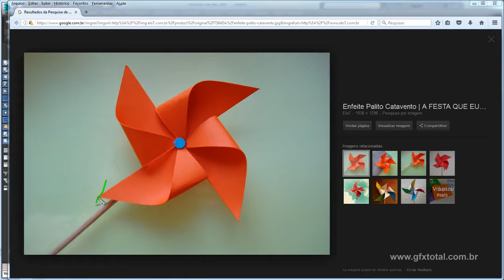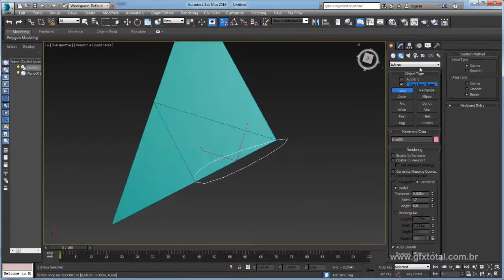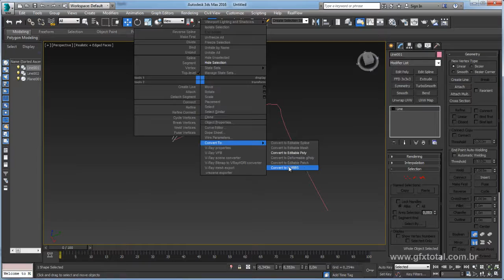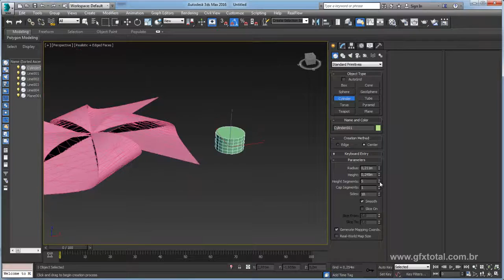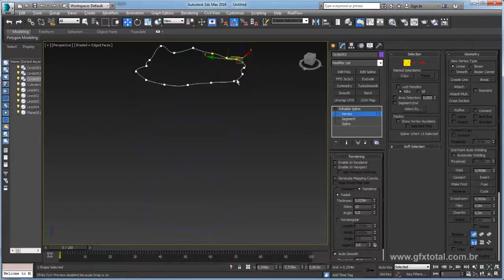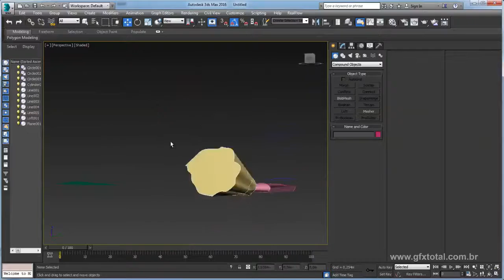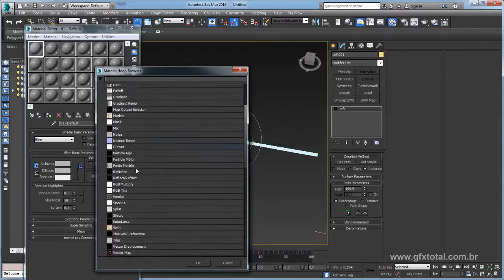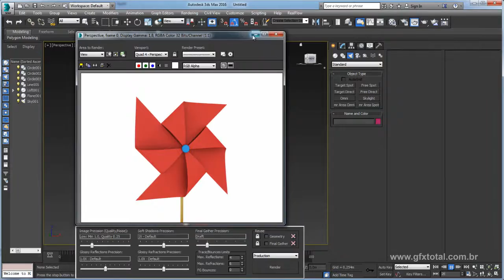Tutorial 3ds Max | Modelar um Catavento com NURBS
Tutorial especial Dia das Crianças